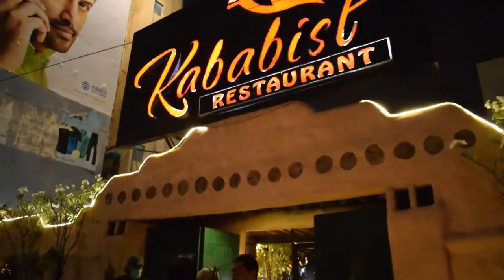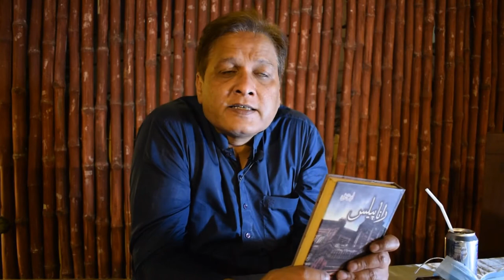Remembering Ibn e Safi with Khurram Ali Shafique at Kababist Resturant Karachi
ابن صفی کی یاد میں محترم خرم علی شفیق کے گفتگو۔
Remembering Ibn e Safi with Khurram Ali Shafique at Kababist Restaurant Karachi.

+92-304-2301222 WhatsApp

About Speaker:
Khurram Ali Shafique is a historian, educationist and playwright. His published works include The Republic of Rumi: A Novel of Reality (2007) and a six-part series of Iqbal's biography in Urdu, the first three books of which have been published as Iqbal: Ibtidai Daur (2003/2009), Iqbal: Tashkeeli Daur (2009) and Iqbal: Darmiani Daur (2012). He was awarded the Presidential Iqbal Award on his pictorial biography of Iqbal, Iqbal: An Illustrated Biography (2006), which is being translated into several languages including German, French and Persian.
He is currently working as a research consultant for Iqbal Academy Pakistan (Federal Ministry of Culture) on projects related to print, electronic and online media.
He was also the author of 'Life and Times of Pakistan', a 75-page cover story in Herald (Golden Jubilee of Independence Issue), August 1997, which subsequently led to the creation of the online Chronicle of Pakistan. He has also contributed over 200 articles to the national press on history, feminism, literature, cinema and other related issues.
As an educationist, he has worked as a visiting lecturer, teacher-trainer and consultant for curriculum development with various institutions including Teachers' Resource Centre, Beaconhouse School System, Aga Khan Education Service-Pakistan and Hamdard Institute of Management Sciences. He has also delivered lectures and read papers on various international forums including the International Rumi Conference in Tabriz (Iran), Iqbal Seminar in Delhi (India), Iqbal Seminar in the University of Hong Kong (Hong Kong), various workshops and presentations at the University of Mauritius (Mauritius) and the Urdu Language Union (Mauritius) and an extensive lecture at Cambridge (UK).
His screenplays for television have mostly been based on Persian classics, especially the Khamseh of the thirteenth-century poet Nizami Ganjevi.
Khurram Ali Shafique also offers online courses in Iqbal Studies from Iqbal Academy Pakistan at Marghdeen Learning Centre.